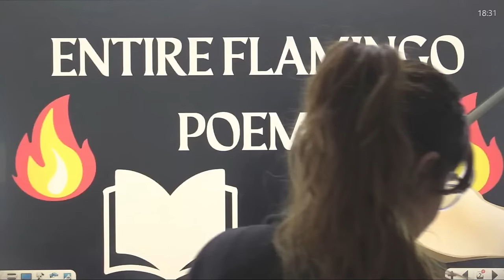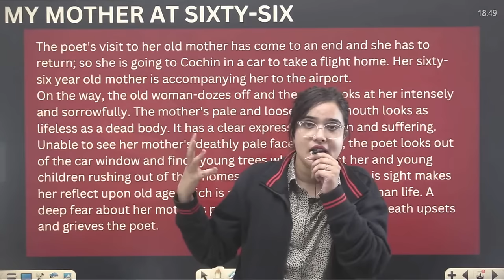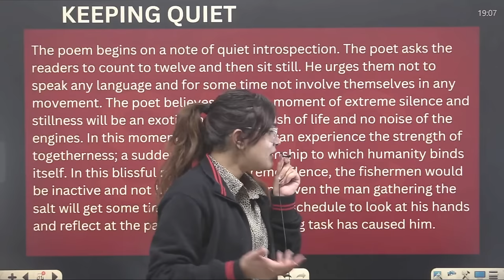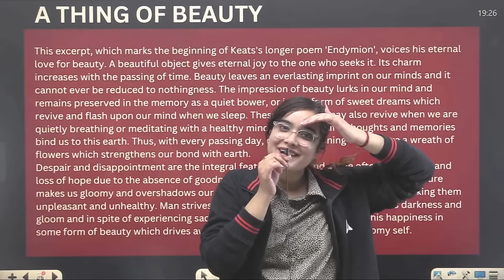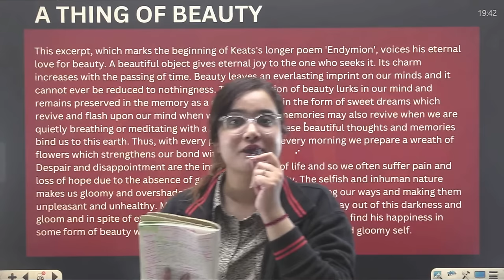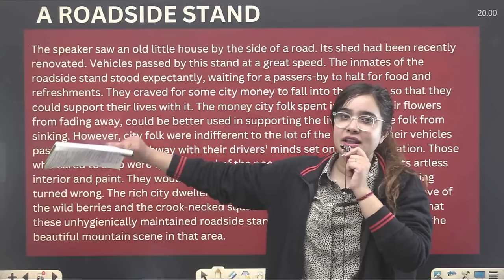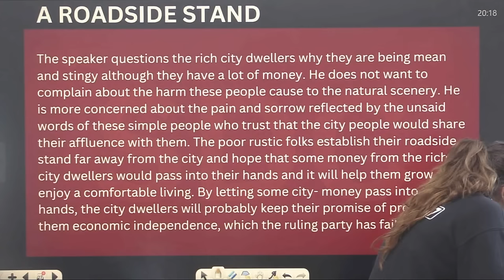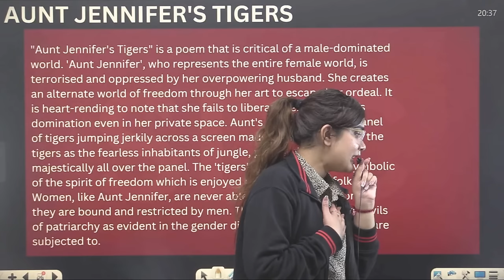Class 12 English | Complete Flamingo Poetry Marathon | All Poems In One Class by Shipra Mishra